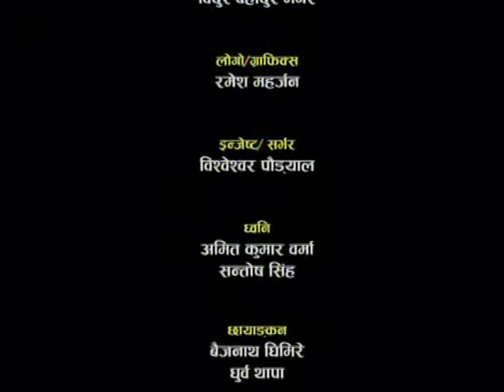"Sidha Prashna?" with Narayan Kaji Shresth 074.04.190